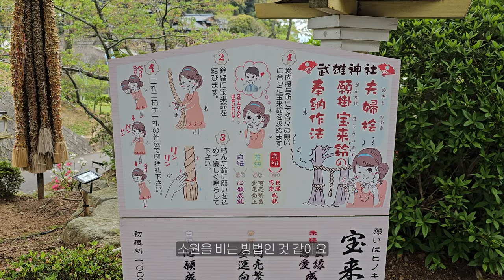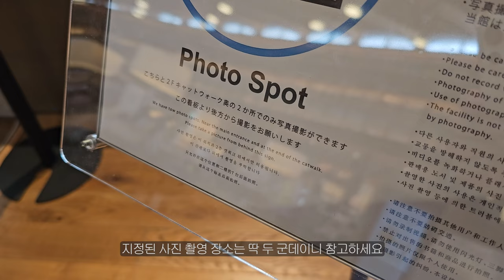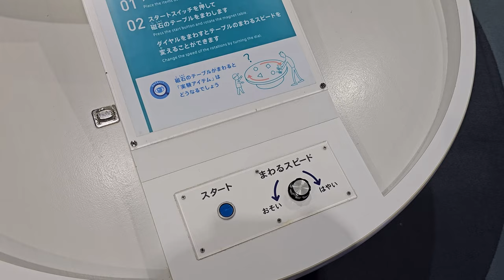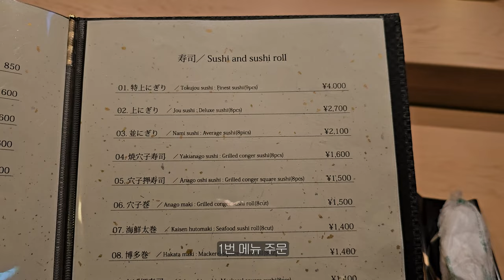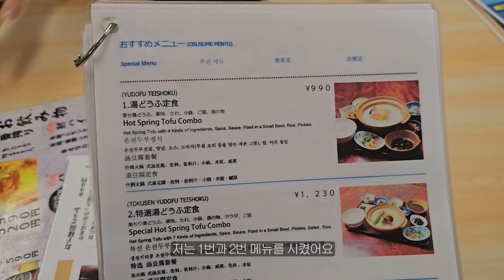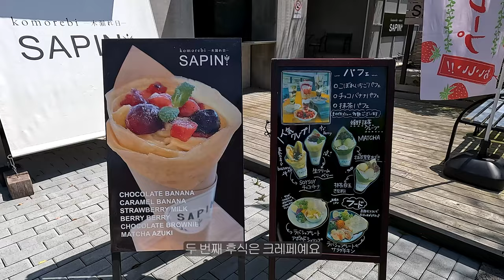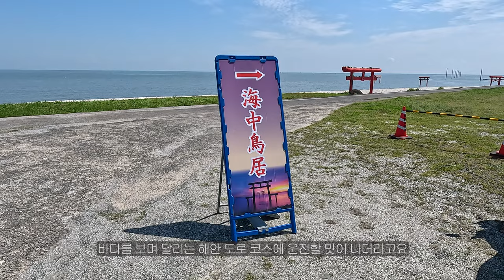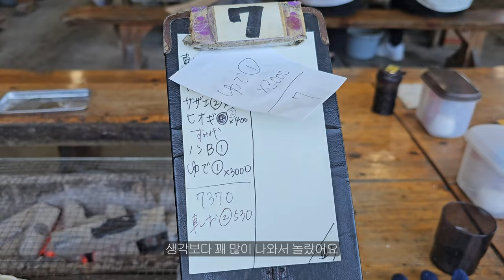살고 싶은 온천 마을 다케오 & 우레시노 탐방기 【일본 사가 2편】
🎥 4K Video

00:00 Preview
00:24 여행 시작
00:57 다케오 신사
02:46 다케오 녹나무
04:00 다케오 시립 도서관
05:11 이데 짬뽕 본점
05:51 사가현립 우주과학관
08:58 사가히라카와야
09:26 오오무라야 료칸
09:55 Takazushii
11:21 오오무라야 료칸
12:17 타이네이잔 즈이코지
12:48 소안 요코초
14:11 Hirakawaya tofu & cafe
14:37 Komorebi SAPIN
15:05 차오시루
16:23 요시다야 료칸
17:47 우레시노 족욕탕
18:06 타이교진자노 카이츄우토리이
18:44 Kakiyaki Takezaki Marine
20:18 여행 끝

🎵 음악정보
TrackTribe - "Sweethearts"